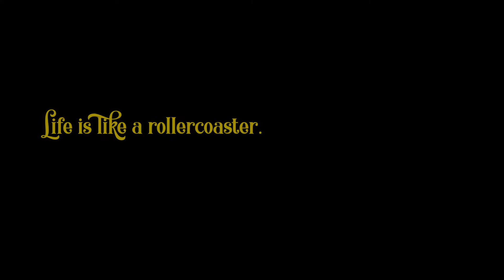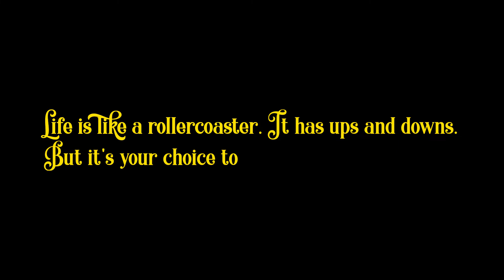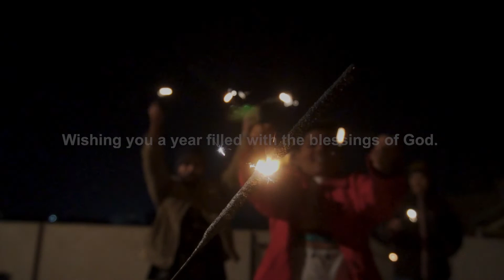Sad New Year - Vlog 19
This vlog is about  our new year celebration 2022